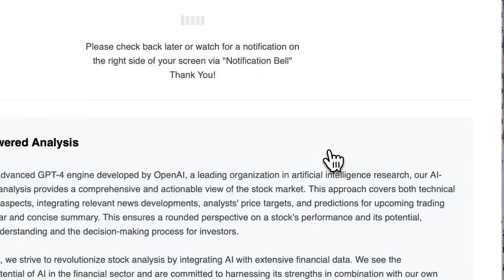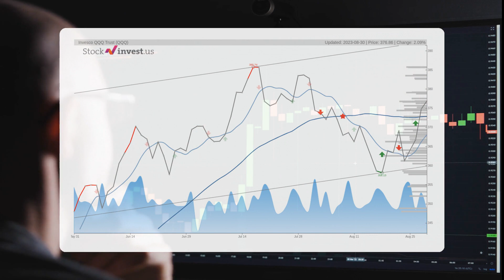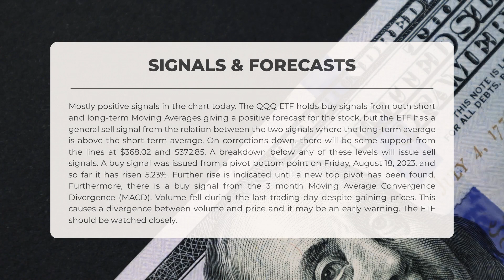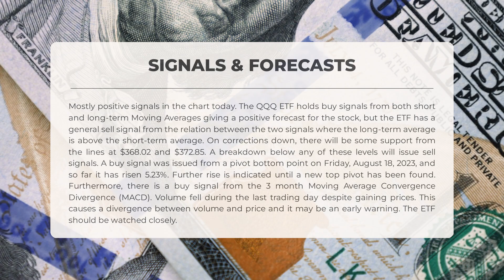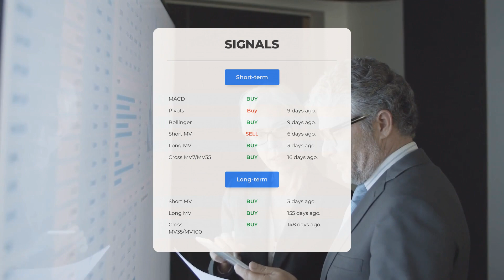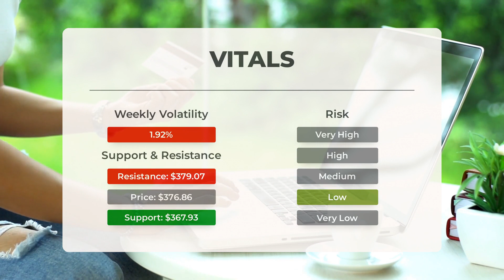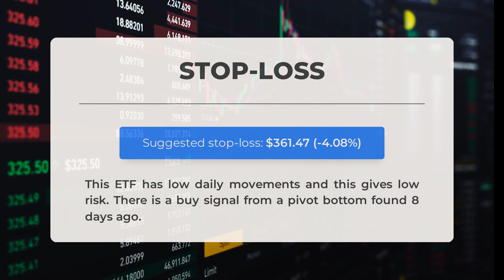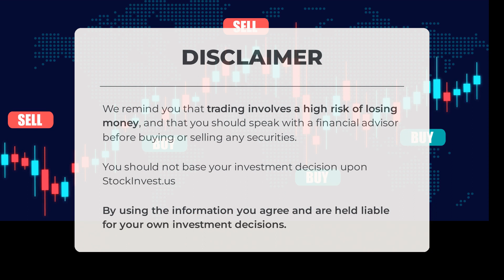QQQ's Next Breakthrough: Unveiling ETF Analysis & Price Forecast for Thu - Be Prepared!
QQQ price prediction was made for Thursday, August 31, 2023

  We go over the QQQ Inc. ETF and give our ETF price prediction (QQQ). Our QQQ ETF price analysis and ETF price forecast on QQQ for Thursday, August 31, 2023

  QQQ ETF Analysis - QQQ ETF Price Prediction for Thursday, August 31, 2023